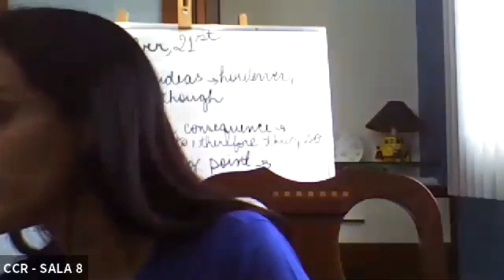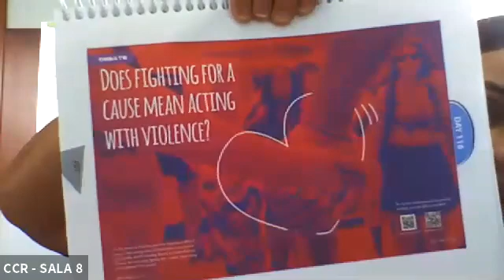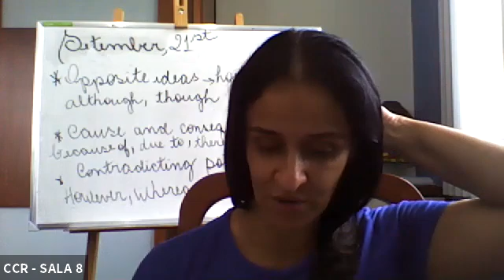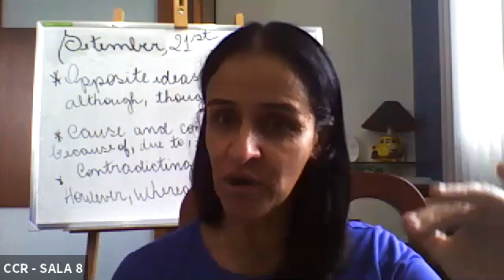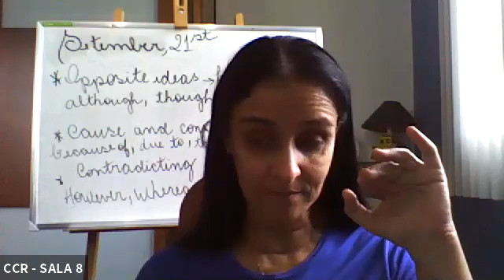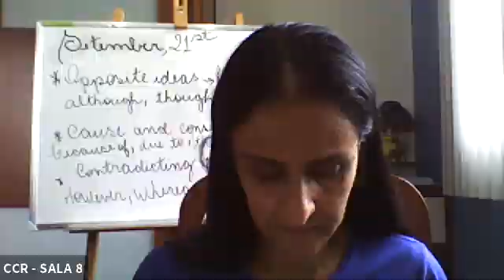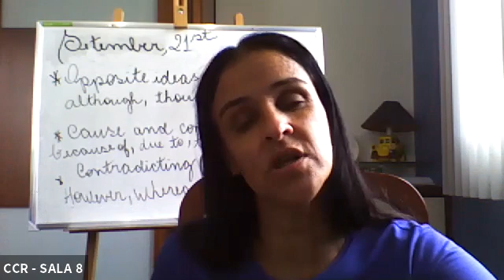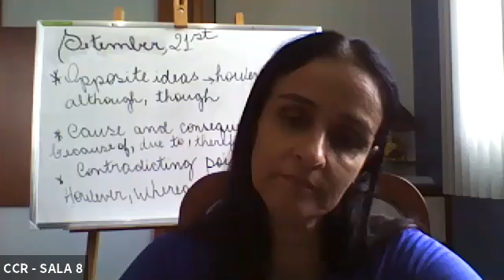8º ANO A - INGLÊS (21/09)